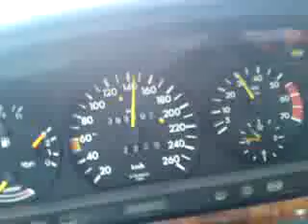560 sel mercedes-benz fast car supersnel voor die tijd!!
Deze auto heeft 272 pk...